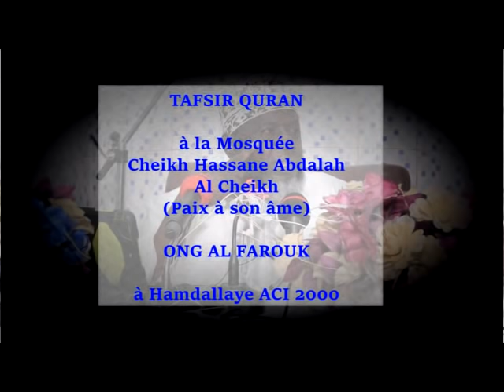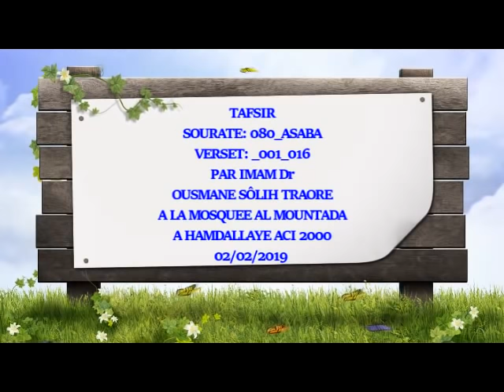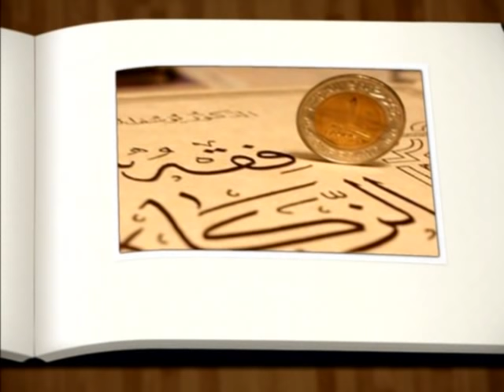080 ASABA 001 016 IMAM Dr OUSMANE SÔLIH TRAORE